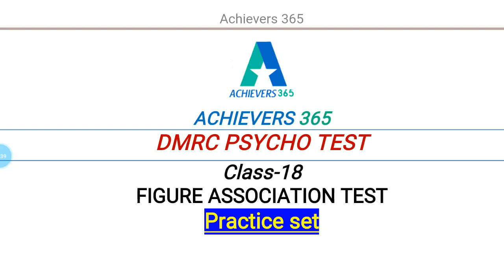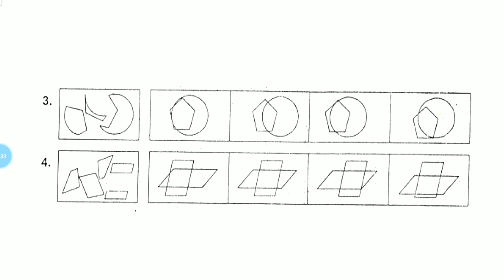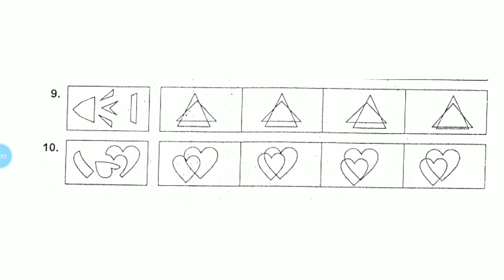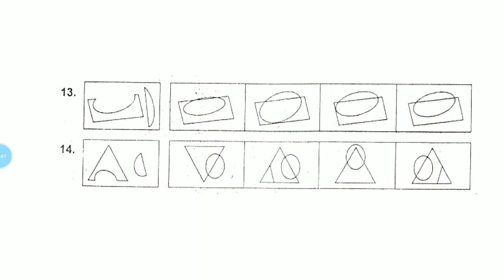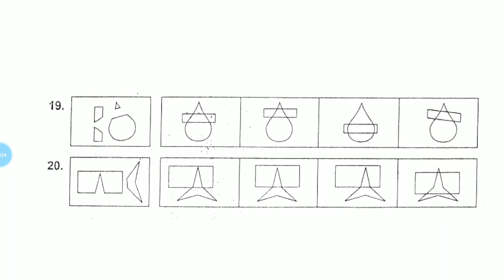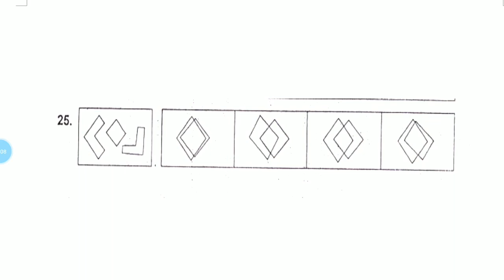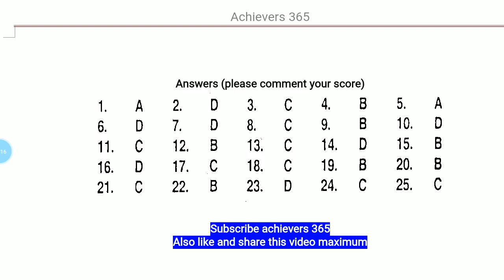DMRC, LMRC, NMRC, UPMRC, PSYCHO TEST | CRA SC TO PSYCHO TEST: CLASS-18|| FIGURES ASSOCIATION TEST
DMRC CRA 2020 psycho test : Hello everyone welcome to achievers 365.
This video is related dmrc cra psycho test. इस  PRACTICE TEST करो REAL EXAM की तरह लें, और INSTRUCTIONS को FOLLOW करते हुए टेस्ट को पूरा करें, अपना स्कोर जांचें और COMMENT करके अपना SCORE जरूर बतायें।
 Psycho Test is second stage exam for those who qualify cbt1 or preliminary test.  Psycho test for dmrc includes these test batteries-
1. Embedded figure test
2. Figure association test
3. Memory test
4. Observation test
5. Personality test
6. Machine test
Each battery test includes 2 or more set, no of questions in each set are different in each battery test. Previous psycho exam was conducted offline mode but this time there more chances to conduct online mode exam.
After result you may get about 15 days time to prepare for your psycho exam. So you have to be proactive and you should start your preparation right now without wasting your time. It will take hardly 1 or 2 hours daily practice. There is no short cut for these type of test, you have to understand concepts and practice more and more. Practice is the only key to crack these type of exams because to crack these test you have to improve your observation, concentration, perpetual speed and short time memory and these are gain through only practice. One one can improve your observation and concentration in just 7 or 6 days. Only you can improve your self. For this follow these simple points-
1. Take proper sleep (prefer night sleep)
2. Do some Yoga or exercise for minimum half an hour
3. Don’t  solve any complex puzzle like problem
4. Try to keep your mind cool and free
5. Draw simple geometrical shapes square circle and triangle in a box and at different location.
6. Avoid heavy food.
7. Take a chart and drawa figures multiple time given in practice set.
8. Try to find out different shapes in all objects near you without touching or drawing.
9. Take care of your eyes.
We have started a complete video course for dmrc cra psycho. You should visit playlist ‘DMRC Psycho Test’. For each battery test concept classes and practice classes are provided you give you complete idea about psycho exam. We have also uploaded a video about T-score, which you must watch before any class.

घर बैठो इंडिया कुछ कर बैठो इंडिया। समय का सदुपयोग करें। व्यर्थ कामों से समय बचा कर अपनी स्टडी पर फोकस करें।  test के बाद उसका explanation जरूर देखें। telegram channel join करें।। stop watch साथ रख के प्रैक्टिस करें।

ACHIEVERS 365, Personality Test, practice set,